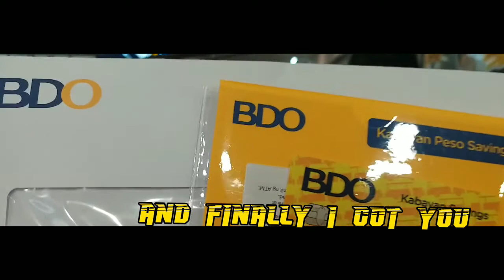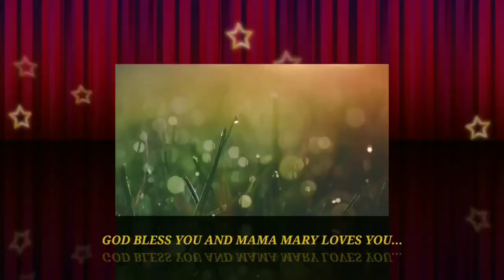Part2: NALIGAW DAHIL SA MALING AKALA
After a long time of walking nahanap ko rin ang MTR(TrainStation)dahil sobrang layo pa ang palakasin kung magbabus uli ako at natapos ko rin ang importanteng pakay sa Central.

Thank you very much for always supporting to my channel.God bless you all always🙏